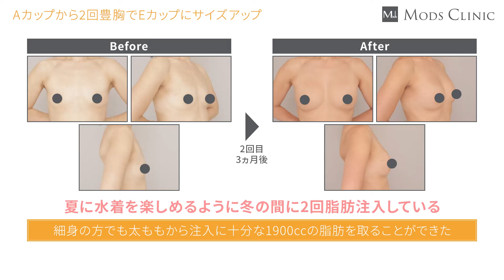Aカップでもここまでバストアップできる！脂肪豊胸で自然な仕上がりのバストへ/吉江秀和 医師｜Mods Clinic モッズクリニック（脂肪吸引・注入）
今回は、吉江先生にAカップからEカップまで豊胸できた症例について解説いたします。

ーーーーー
【まずはお気軽にメールで相談ください】

ーーーーー